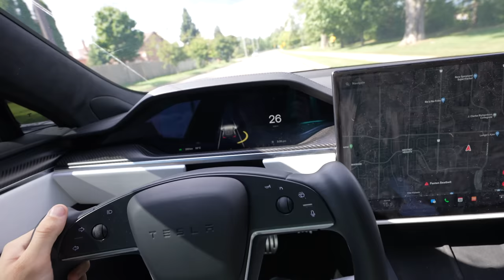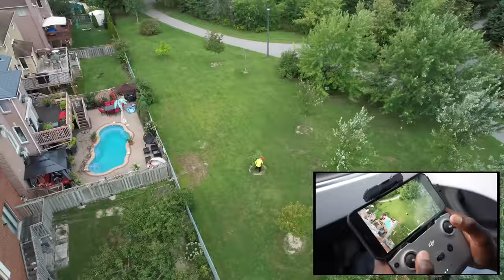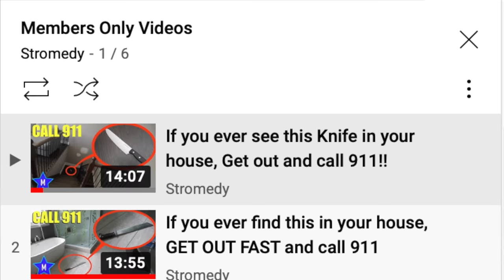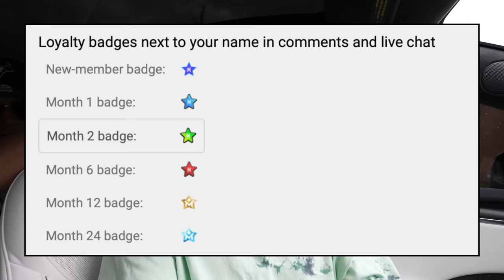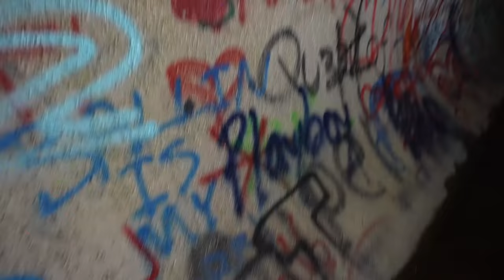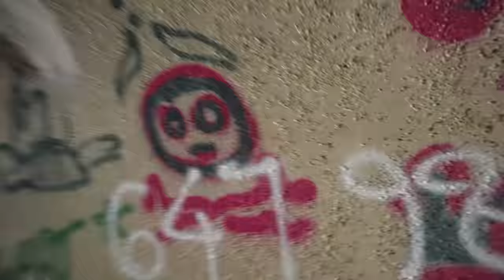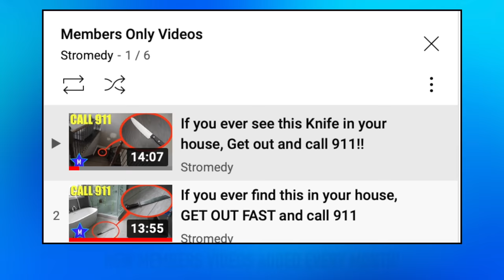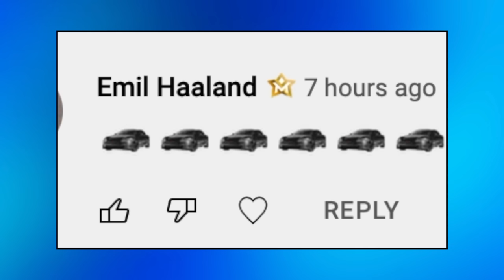If you see this Little Boy inside of Clown Tunnel, Don't Help Him! RUN AWAY FAST! (He is evil)